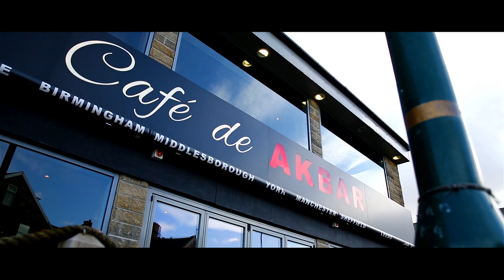Red Bridal Look | By Arisa's Makeover | RS Studios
Make up by: Arisa's makeover
Model: Shamila Nazir
Cinematography & Edited by: RS Studios
Photography by: Rehan Siddique
Outfit: Alankar
Jewellery: Jewels & Gems
Song: Agar Tum Miljao Remix (Sheriya Ghoshal)